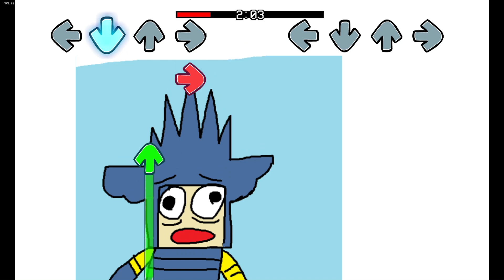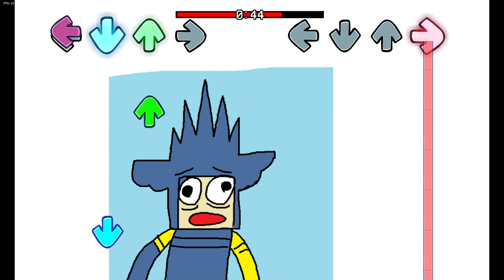reskin mod 8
sort of unfinished because the exe kept crashing whenever i would try to go in debug mode